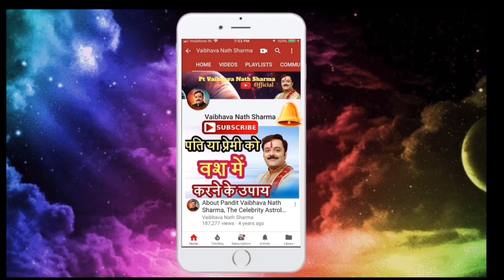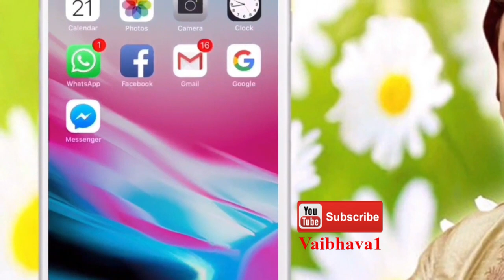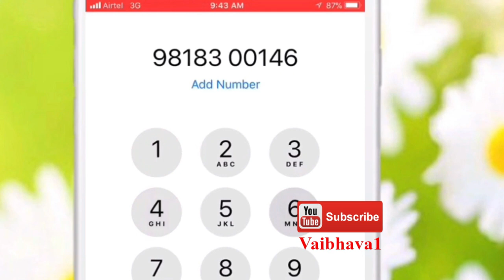अन्नकूट पर करें राशि अनुसार विष्णु पूजा | अन्नकूट के दिन आजमाएं यह 21 टोटके साल भर होगी धनवर्षा